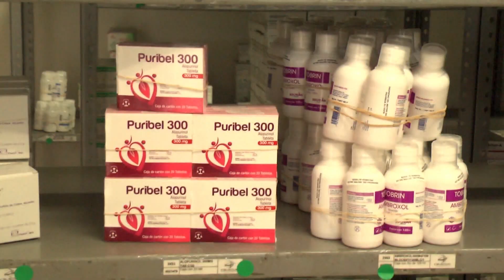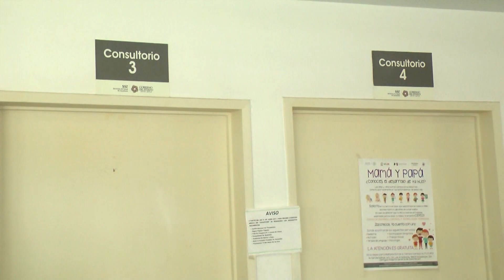Trabajan en el retraso de medicamentos y cubrir al personal de la salud en comunidades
Se están evaluando las coordinaciones jurisdiccionales con la finalidad de conocer las necesidades de las mismas y cómo van avanzando los programas

María Isabel Valle, coordinadora jurisdiccional de los Servicios de Salud de Zacatecas (SSZ) precisó que los Centros de Salud ya cuentan con médicos que se encuentran atendiendo a la ciudadanía en las diferentes especialidades que se ofrecen.

La coordinadora detalló que en el caso de la cabecera municipal de Fresnillo se encuentra el Centro de Salud 1 y 2, los cuales trabajan en turnos matutino y vespertino. Además, “el mineral” cuenta con el Centro de Salud de la colonia Emiliano Zapata y de la localidad de Plateros, quienes atienden a la población en horario matutino.

María Isabel Valle explicó que hay un retraso en la entrega de medicamentos, sin embargo, dijo que se está trabajando para corregir esta situación. En ese sentido, dijo que se solicitó la supervisión de las autoridades estatales para conocer en dónde se está originando el problema.

Por otra parte, en cuanto a la falta de personal de la salud en comunidades, la coordinadora dio a conocer que ya se contará con médicos en dos comunidades de Valparaíso pertenecientes a esta jurisdicción. Se trata de Santa Lucía y Ameca, en donde estarán llegando dos médicos para atender a los habitantes de esta región.